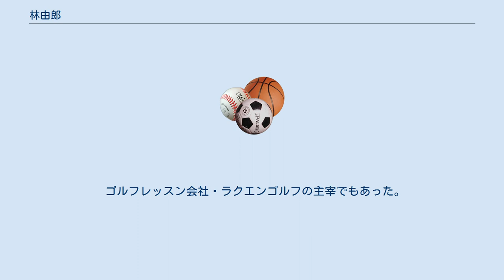林由郎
林 由郎（はやし よしろう、1922年1月27日 - 2012年1月2日）は、千葉県我孫子市出身のプロゴルファー、ゴルフ指導者・解説者。
 長男の由一もプロゴルファーである。
 第二次世界大戦直前の1930年代、貧しい農家であった一家を支えるために、小学校を卒業した林は自宅近くの我孫子ゴルフ倶楽部でキャディのアルバイトを始める。
 大人顔負けの日銭が稼げる仕事でそれ以上のものではなかったが、いち早くボールを発見し利用客に喜んでもらうために一生懸命、客の構えとボールの方向をよく見ていた。
 毎日、目の前でプレーを見ている内に自然の成り行きでゴルフに魅せられていくと、キャディの仕事の意味は一変。
 客のスタンスの取り方、グリップの形、テークバックの上げ方、バンカーショットなど、目を皿の様に観察し、練習する毎日となった。
 厨房でコックがオムライスを作る手元を見ていた林は、そのフライパン返しの手首の返し方が、バンカーショットの上手い客の手首の動きに似ていることを発見。
 以来これが林の定評のあるバンカーショットとなり、バンカーはピンチでなく、チャンスという自信の礎となった。
 キャディトーナメントを経て1938年に16歳でプロテストを受け、貧しい農家の息子であった林が当時「貴族・金持ちのスポーツ」と思われていたゴルフのプロになるなど前代未聞の出来事であったが、結果は見事一発合格。
 時代は次第に軍事色を強め、特に太平洋戦争中は「敵性競技」であるゴルフは、クラブを持つだけでも白眼視されるなど苦労を極める。
 3年目の1940年には国内のトーナメントも次々中止され、林にも召集令状が来る。
 徴兵されて世田谷の近衛師団に入隊、一時プロ活動を中断。
 入隊後の仕事は蹄鉄作りであったが、むらなく滑らかな蹄鉄の打ち方を学ぶうちに林は「そうだ、これはまさに上から叩いて引くバンカーショットと同じなんだ。よし、蹄鉄の表面がバンカーだと思って、ハンマーがサンドウェッジだと思ってやってみよう。」と気付く。
 蹄鉄打ちに明け暮れ、優秀な工務兵となった林はその技術を評価され出兵せずに内地に残ることとなる。
 後に林は著書の中で「私は師団にいても片時もゴルフのことを忘れなかった。いつかはまたゴルフができる時がくるはずだ、ゴルフこそ、人生の生きがいなんだということを、強く心の中で思っていたのである。」と振り返っている。
 戦後にプロ活動を再開し、ゴルファーとしての初仕事は、芋畑や練兵場になっていたゴルフ場を修復する事であった。
 1948年の関東プロで戦前戦後を挟んで10年目の初優勝を果たし、宝塚ゴルフ倶楽部で行われたエキシビションマッチに出場。
 右脇を閉めて左脇を開けるフック打ち専門だった林は、15番ホールで左足下がりのライで大空振りしてしまう。
 その様子を宮本留吉と戸田藤一郎に笑われてしまい、彼らは「関東のゴルファーはこの程度かいな」と言いつつも、「林君、よう見ときや」とフックとスライスを打ち分ける見本を見せてくれた。
 「右もあれば左もあるんやで」の言葉から、「物事には様々なアプローチがある。見た物や教わった事を全て取り入れる柔軟さと、自分の物に出来るだけの技量が大事だ」と悟った。
 後に「その後のゴルフ人生を変えた出来事」と語っている。
 その後は日本プロで1949年にストローク・プレー、1950年にはマッチ・プレーになったが、林は決勝で9-7という大会史上最多の大差で小野光一を下して2連覇。
 1950年には日本プロの2日前に終わったばかりの日本オープンも逆転優勝しており、戦後の再開公式戦3つをいずれも取り、世間をアッといわせた。
 関東オープンなども次々に制覇し、戦後復興のゴルフ界に一躍トッププレーヤーとして躍り出た。
 1952年にはアメリカ・シカゴタモシャンタで行われた全米ゴルフトーナメントと世界プロゴルフ選手権に日本人として戦後初めて招待されるなど、中村寅吉、小野らと共に復興期の日本ゴルフ界を支えた。
 1953年からは林の単独遠征となったが、ドルの無い時代で遠征には苦労した。
 シカゴでは在留邦人達の声援を受けながら奮闘し、「大和魂で行け!」と激励された林は大柄な外人との組み合わせでも、ドライバーショットの飛距離で互角に渡り合った。
 アメリカでは小柄な体から子供に間違われ、コースからつまみ出されそうになったが、ベン・ホーガンやサム・スニード等の当時の一流ゴルファーの技術に触...